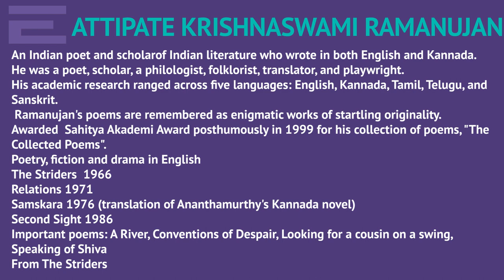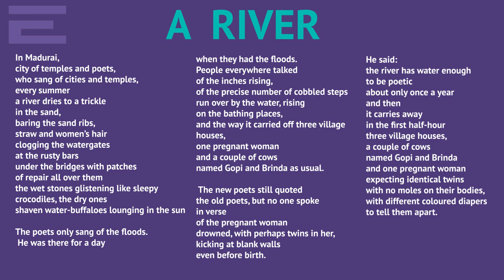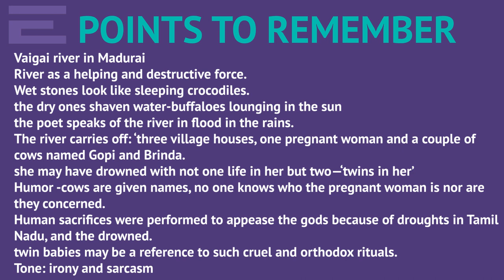A RIVER by A.K. Ramanujan - TRB Polytechnic English - ELITE ENGLISH ACADEMY